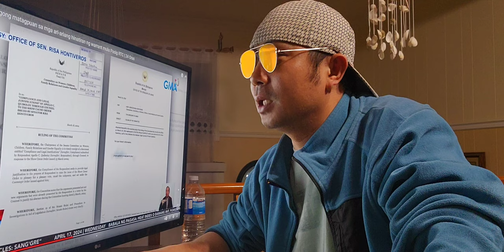PASTOR APOLLO QUIBOLOY UPDATE VS ALIAS AMANDA VS BUONG PWERSA NG PULIS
PASTOR APOLLO QUIBOLOY VS PEOPLE OF THE PHILIPPINES UMPISA NA
PASTOR APOLLO QUIBOLOY CONFIRMED UMAKYAT NA SA LANGIT
PASTOR QUIBOLOY LUMUTANG NA GUSTO MAGING PANGULO NG BUONG PILIPINAS
PASTOR APOLLO QUIBOLOY AARESTOHIN NA NG MGA PULIS DAVAO
BABAENG MEMBRO NI APOLLO QUIBOLOY MINURA ANG PANGULO NG PILIPINAS BONGBOG MARCOS | PBBM
JESICA SOHO BABAENG TAGA DAVAO NANGANAK NG AHAS | JESSICA SOHO
BEA ALONZO SUGAR DADDY NI DOMINIC ROQUE LUMUTANG NA TUNGKOL SA HIWALAYAN NILA | BEA ALONZO
DOMINIC ROQUE UMAMIN NA BAKLA TUNGKOL SA HIWALAYAN NILA NI BEA ALONZO
Reaction Parody

Camera : Sumsung Galaxy S10 Plus
Editor : Filmora